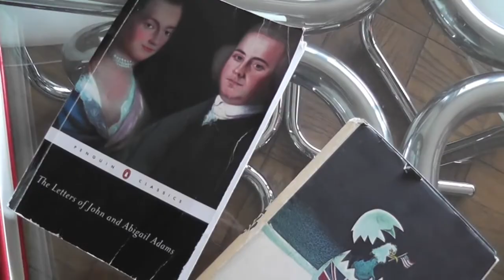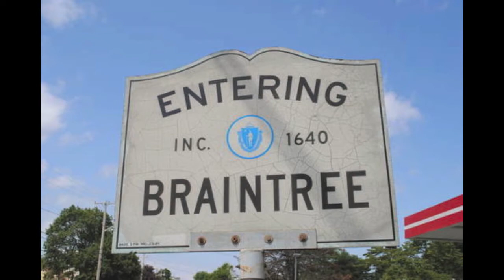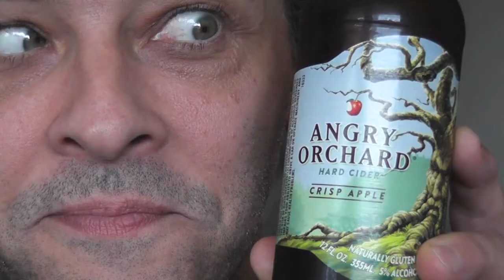James Beaman "Becoming John Adams" Post #2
In this second segment of his video blog, James Beaman discusses the part of John Adams, the famous talents who have portrayed him, and his obsession with research!